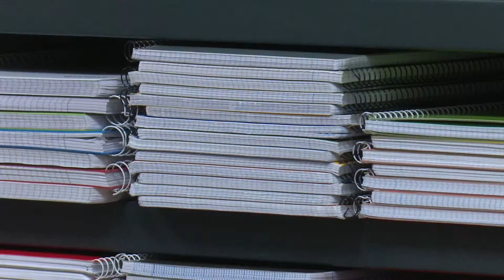Ayudas escolares para un millar de familias de Sanse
Un millar de familias de San Sebastián de los Reyes ha solicitado las ayudas escolares que ofrece el Ayuntamiento para el curso escolar 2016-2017. Se trata de un apoyo municipal, dirigido a familias y menores en riesgo de exclusión social, para hacer posible y más llevadera la ‘vuelta al cole’.

El programa, dotado con 100.000 euros, ha atendido 1.005 de las 1.012 solicitudes presentadas, siendo el número de demandantes similar al del año anterior. Son ayudas a fondo perdido destinadas a familias que estén empadronadas y residan en el municipio, que cumplan con cierto baremo de ingresos mínimos y cuyos hijos estén escolarizados en centros públicos de la ciudad. En función de este baremo y la etapa educativa en la que estén los estudiantes, se entrega una cantidad máxima de 130 euros por niño o niña escolarizado, dinero que el Ayuntamiento aporta para la compra de libros de texto o, en el caso de Educación Infantil y Especial, para la compra de material escolar.

A diferencia de los años anteriores, en esta ocasión la Delegación de Bienestar Social, además de pagar directamente los libros, adelantó el proceso de solicitudes a finales de la primavera, a fin de que las familias pudieran aprovechar otros recursos y no tuvieran que hacer ningún desembolso inicial.

Cerrada esta convocatoria, a partir de ahora las familias que lo necesiten siempre pueden solicitar las ‘ayudas de emergencia’ a la Delegación de Bienestar Social.

Centro Municipal de Servicios
C/ Federico García Lorca S/N
(Urb. Rosa Luxemburgo)